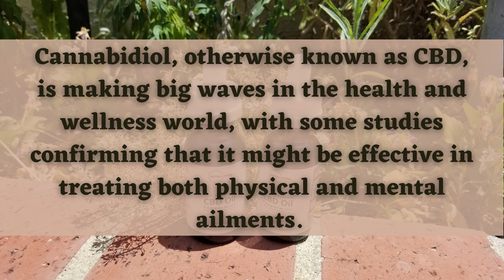Full Spectrum CBD Hemp Oil Tincture AM + PM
https:/RoyalandPure.com